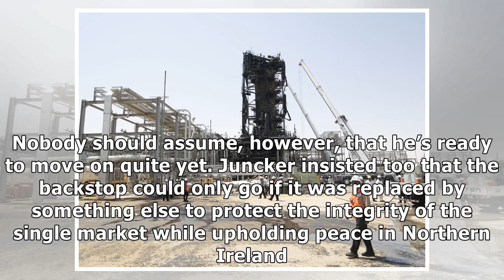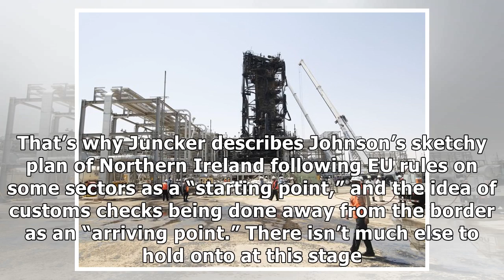Boris Johnson's EU Nemesis Starts to Loosen His Tie - BNN Bloomberg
(Bloomberg Opinion) -- What did they put in the coffee when the European Commission boss Jean-Claude Juncker met with U.K. Prime Minister Boris Johnson earlier this week? At the time the encounter see...